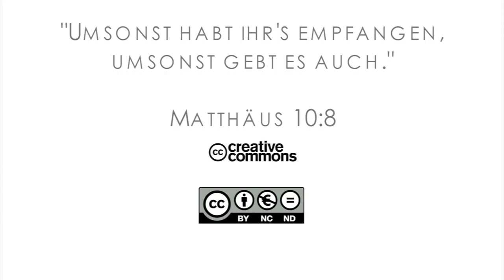15Q03 / 02-05 Missionare in der Bibel